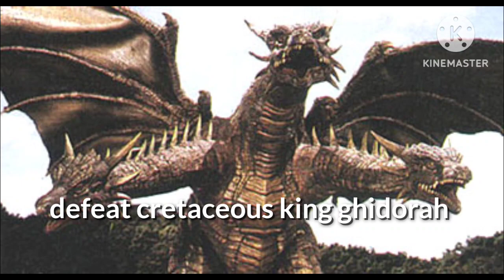are they going to make a new Godzilla short movie?